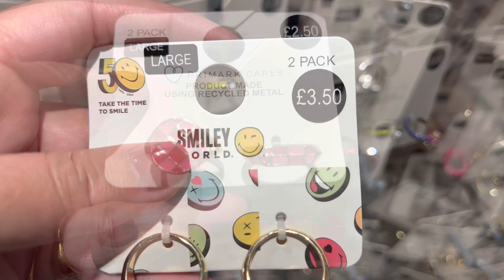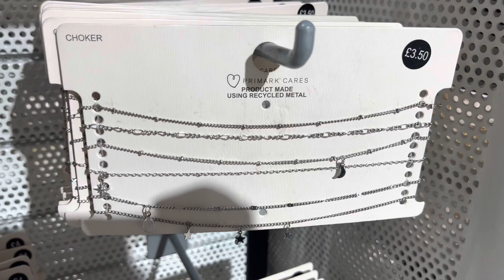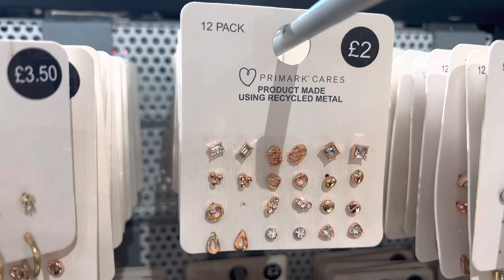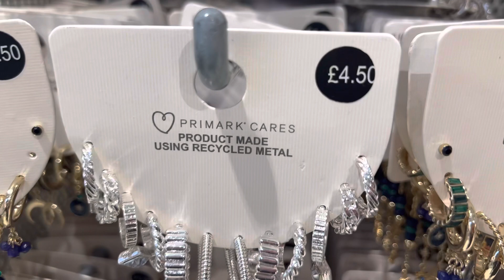PRIMARK JEWELLERY & ACCESSORIES NEW COLLECTION / JANUARY 2023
Welcome to PRIMARK take a look at the latest JEWELLERY & ACCESSORIES NEW COLLECTION / JANUARY 2023

💵Send MONEY around the world using your Smartphone
FAST-RELIABLE-FREE try it out ❤️
I use it all the time its cheap and very fast and worth it!